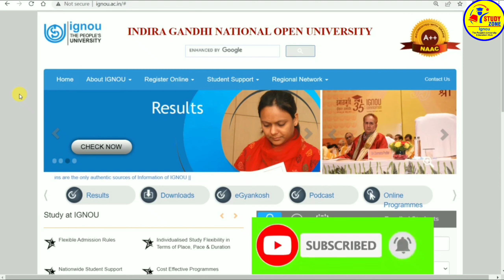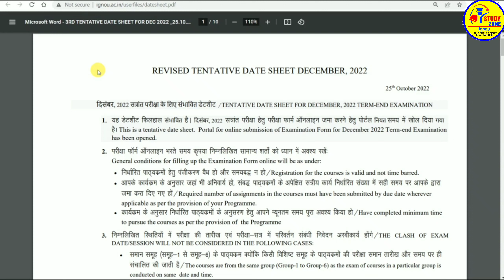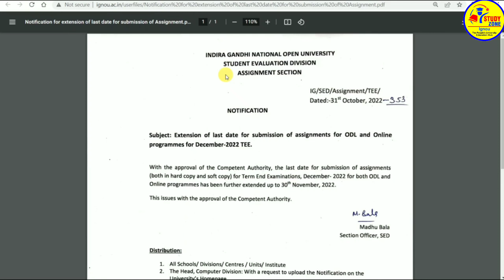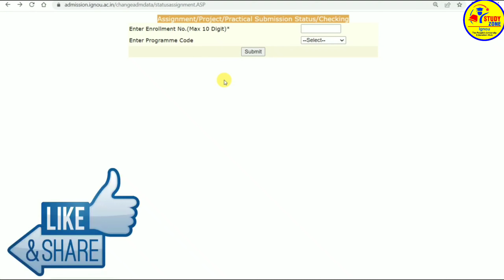(Breking News) Dec 2022 Exams देने वाले छात्रों के लिए बहुत बड़ी खुशखबरी info By Study Zone